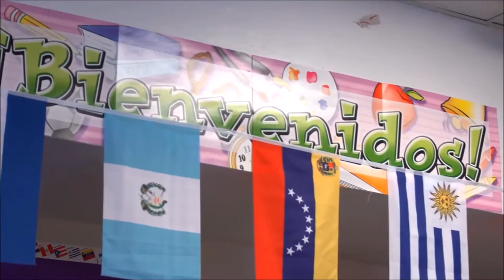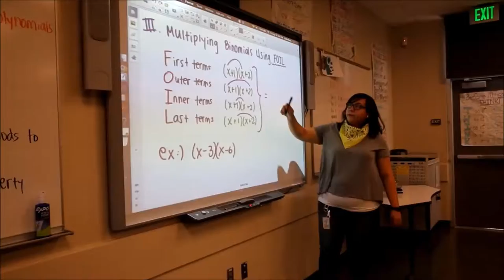Andrew P. Hill High School but every time it says Andrew Hill it's Jonelle